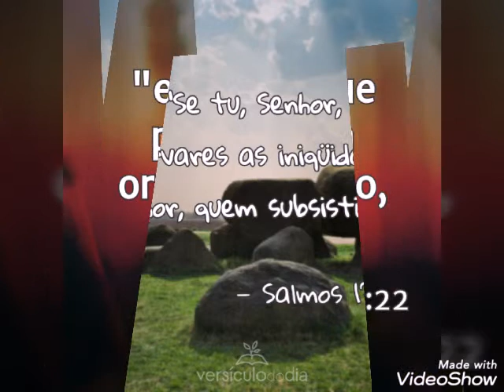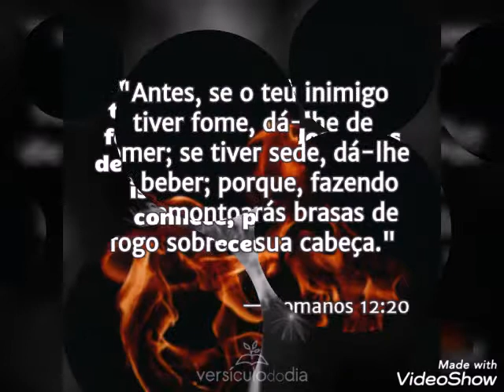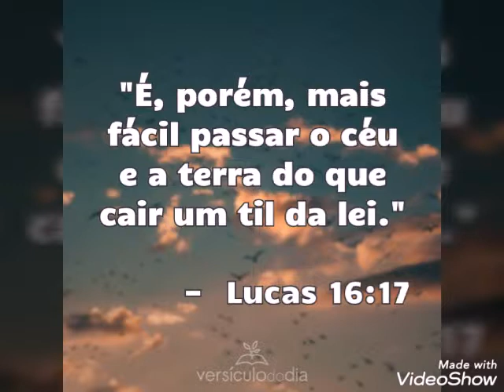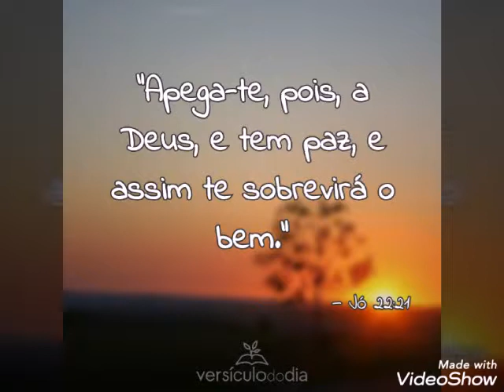Um novo lar🎶🎶🎶🎵🎵🎤🎤